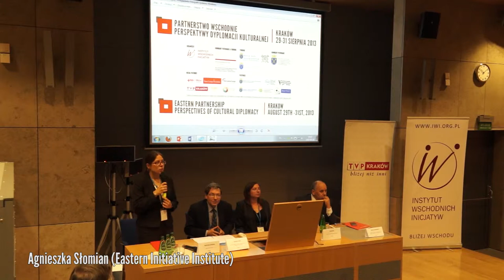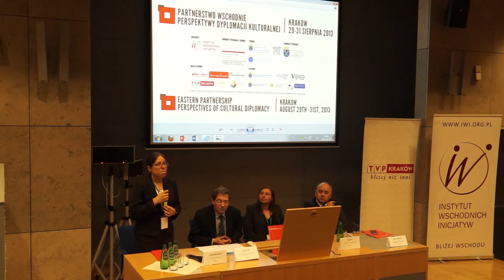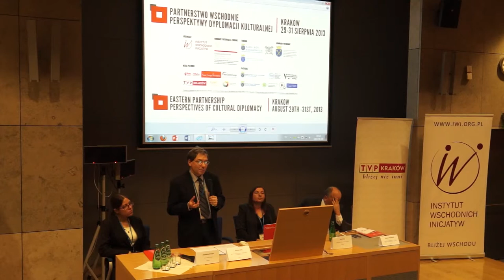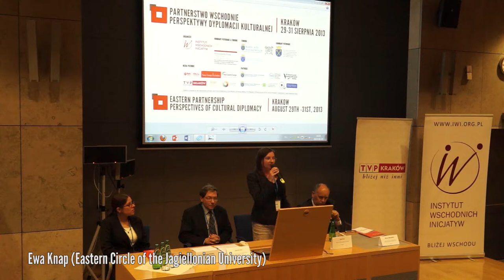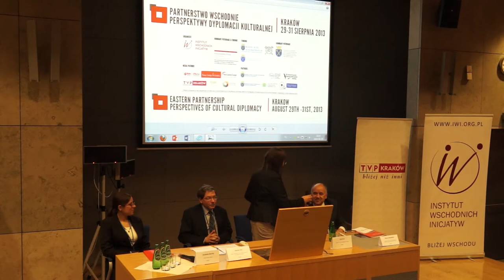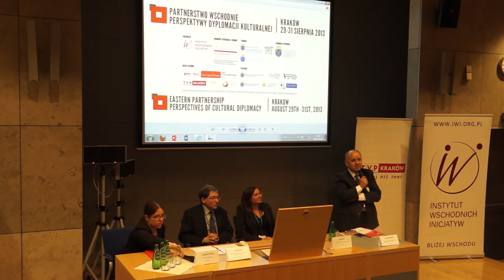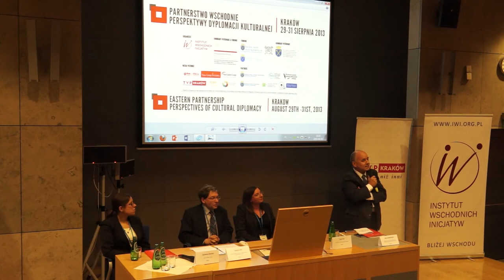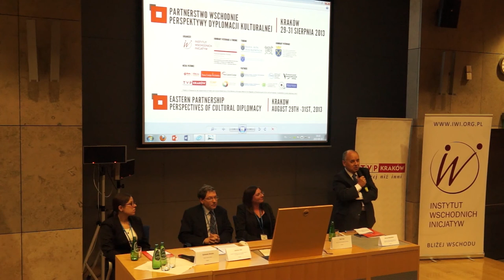Eastern Partnership Conference: Official Opening and Welcome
W uroczystym otwarciu konferencji wzięli udział przedstawiciele organizatorów -- prezes Instytutu Wschodnich Inicjatyw Agnieszka Słomian, dyrektor Instytutu Rosji i Europy Wschodniej UJ dr hab. Joachim Diec, prof. UJ i prezes Koła Wschodniego UJ Ewa Knap oraz przedstawiciel Departamentu Dyplomacji Publicznej i Kulturalnej MSZ p. Mariusz Maszkiewicz.